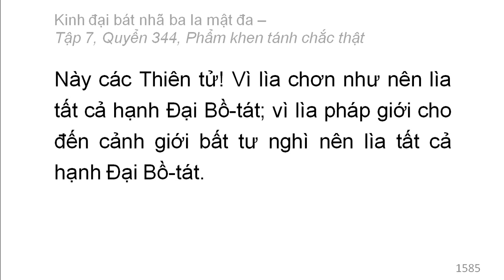Quyển 344: Kinh đại bát nhã ba la mật đa - Phẩm khen tánh chắc thật (rất hay) (344/600) (7)